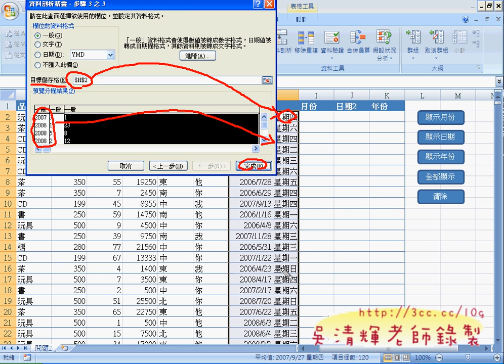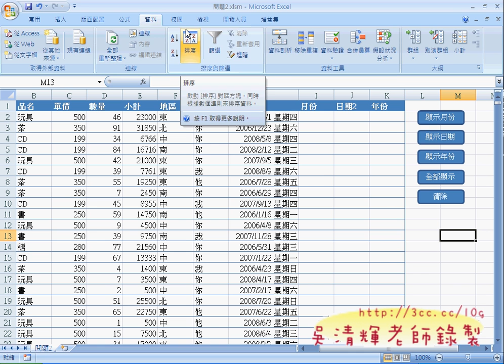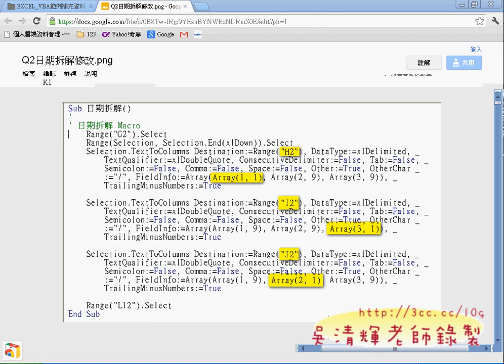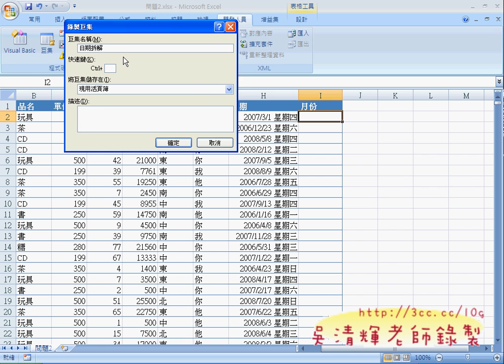06_問題2_日期拆解巨集錄製與修改(EXCEL VBA自動化 吳老